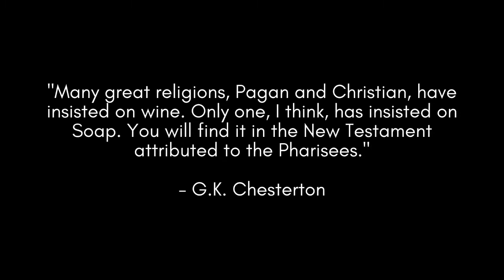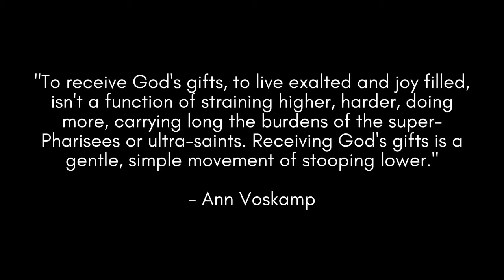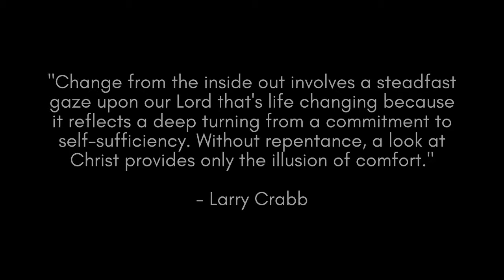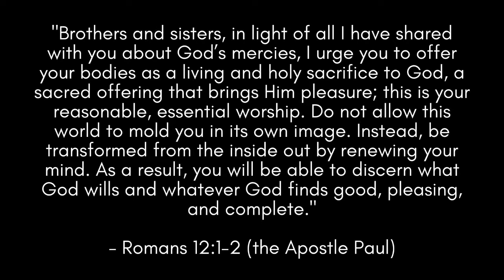February 14 | Daring Greatly (Part 3) | Bluewater Church Online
Welcome! Make yourself comfortable, pour a hot drink and open your Bible to Luke 11. Today is part three of our teaching series called, “Daring Greatly: becoming active in the Kingdom.” In this series we’ll talk about what it takes to go from mere belief to active faith, from being a kingdom observer to a kingdom activist, from sitting in the bleachers cheering and booing to being on the field and in the game of building the kingdom.

Do you have questions or comments about what you heart today? Let's keep in touch!

TODAY'S MUSIC

"Loved by You" words and music by Lincoln Brewster and Paul Baloche
Used with permission. CCLI Licence #5043285

"Good Good Father" words and music by Anthony Brown, Pat Barrett
Used with permission. CCLI License #5043285